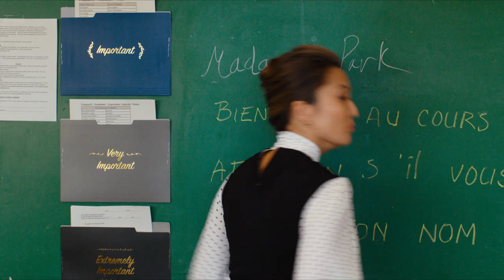Mean Girls | Featurette | Tina Fey, Jon Hamm, Jenna Fischer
Save 30% or more on your movie ticket to Mean Girls with MoviePass ▶️

Starring: Tina Fey, Angourie Rice, Auli'i Cravalho, Reneé Rapp, Jaquel Spivey
Directors: Arturo Perez Jr. and Samantha Jayne
Synopsis: A new student at high school faces the wrath of a popular girl and her friends.